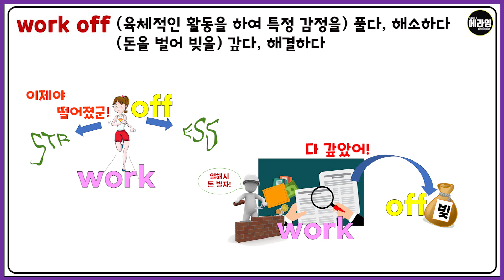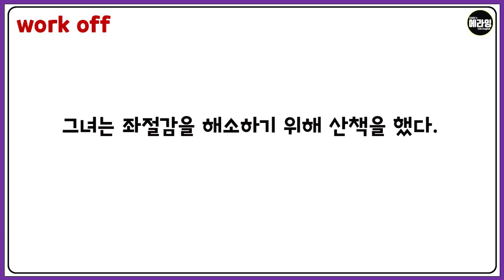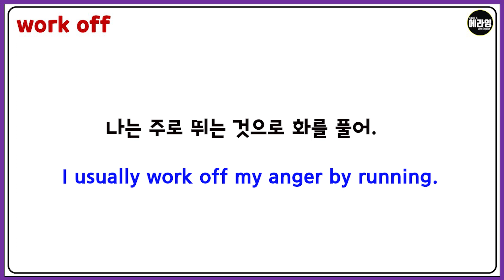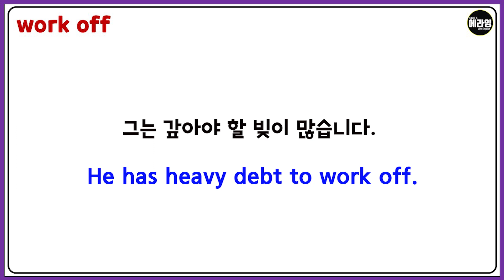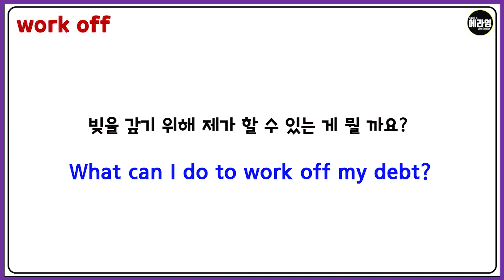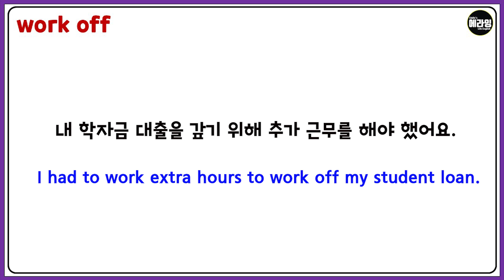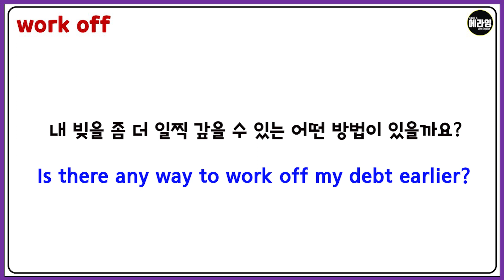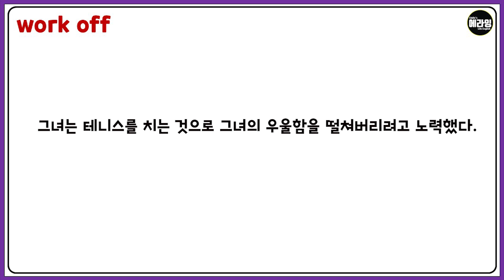work off 연습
오늘 알아보고 연습해 볼 구동사는 work off입니다.
원리를 알면 쉬운 오늘의 구동사를 알아보고
다양한 예문들 준비되어 있으니 소리내서 연습해 보시기 바랍니다.

[영상 속 예문]
난 퇴근 후에 헬스장에서 스트레스를 풀었다.
I worked off stress at the gym after work.

그녀는 좌절감을 해소하기 위해 산책을 했다.
She went for a walk to work off her frustration.

난 내 빚을 가능한 빨리 갚고 싶어.
I want to work off my debt as soon as possible.

나는 주로 뛰는 것으로 화를 풀어.
I usually work off my anger by running.

마침내, 내 모든 빚을 청산했어요.
Finally, I’ve worked off all of my debt.

당신은 주로 어떻게 스트레스를 푸나요?
How do you usually work off your stress?

그는 갚아야 할 빚이 많습니다.
He has heavy debt to work off.

그 은행대출을 갚는데 1년이 걸렸습니다.
It took one year to work off the bank loan.

나에게 스트레스를 어떻게 해소할 수 있는지 가르쳐 줄 수 있나요?
Can you teach me how to work off stress?

빚을 갚기 위해 제가 할 수 있는 게 뭘 까요?
What can I do to work off my debt?

난 운동하는 것으로 스트레스를 풀곤 했어요.
I used to work off stress by exercising.

내 학자금 대출을 갚기 위해 추가 근무를 해야 했어요.
I had to work extra hours to work off my student loan.

내 빚을 좀 더 일찍 갚을 수 있는 어떤 방법이 있을까요?
Is there any way to work off my debt earlier?

(당신) 불안감을 떨쳐내기 위해 밖에 나가서 10분정도 걷는 게 어때요?
Why don’t you walk outside for about 10 minutes to work off anxiety?

그녀는 테니스를 치는 것으로 그녀의 우울함을 떨쳐버리려고 노력했다.
She tried to work off her depression by playing tennis.

이번영상도 함께 연습해 주셔서 감사합니다.